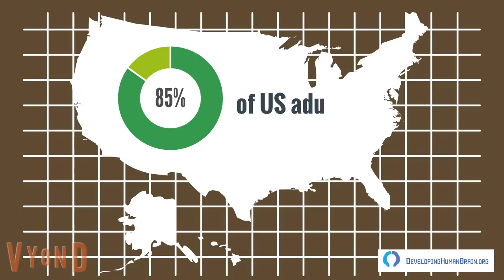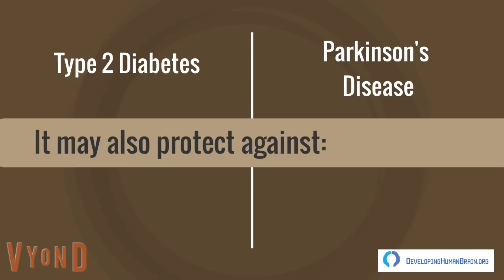Is Caffeine Good or Bad for You?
Is caffeine good or bad for you? It can be both when used correctly. Stick to less than 400mg per day, and it may be able to help clear your mind and improve your memory.

Coffee is consumed by most people in the US, but tea is the primary source of caffeine in the rest of the world. You’ll find caffeine in soda, energy bars, candy, chocolate, and many other processed foods.

As the top stimulant used in the world, people consume more caffeine than nearly any other single drug. Most people use coffee and tea to help them get going in the morning, and the caffeine gives the boost. Up to 400mg per day is safe for most adults according to some studies.

But, many people abuse caffeine, and this causes problems. On average, the typical adult coffee drinker consumes over 600mg of caffeine per day, causing nervousness, rapid heart rate, and elevated blood pressure. Additionally, the withdrawals symptoms are just awful.

The health effects of caffeine used properly may help diabetes, heart disease, and stroke. It can help give you more energy and memory recall. Using caffeine as a health boost can benefit your health, but abusing it causes more problems in the long run.

DevelopingHumanBrain.org website dedicates itself to promoting new and natural healing ways of improving your memory, avoiding age-related memory loss, and giving you the boost to be top in your class and job. We focus on scientifically proven methods boosting brain power and speed without damaging long-term health.

You’ll learn more about caffeine’s benefits for the elderly, kids, and all the ways your body improves using caffeine.